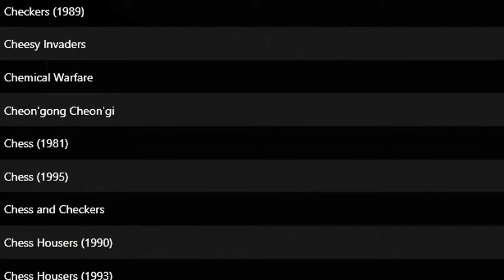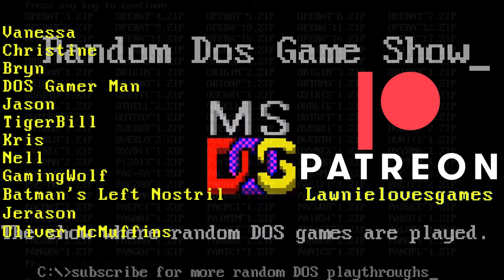Random DOS Game Show #904: Soko-Ban (1987)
A brilliant puzzle game runs up against a delirious flu-ridden Lawnie. The result? An interface that throws him to level 4. Boxes that don't like being moved, and much more fun! Excellent game, less than stellar playthrough.